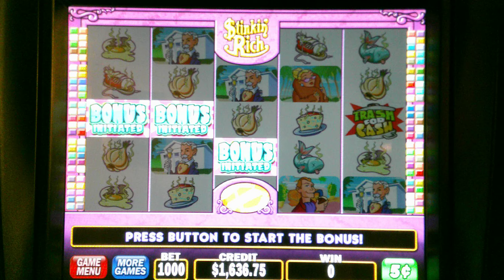Stinkin' Rich - $50 Bet - Jackpot